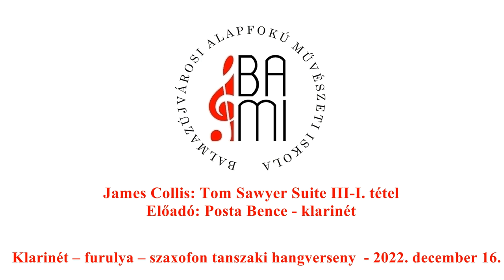BAMI Klarinét – furulya – szaxofon tanszaki hangverseny - 2022. december 16.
Iskolánk egyik fafúvós tanszakának hangversenyét tekinthetik meg a felvételen. Zongorán közreműködik Richter Edit, felkészítő tanár Stefán Vivien.

00:00 Szvercsók Boglárka - furulya
03:06 Palcsu Dorina - klarinét
05:31 Dudás István Bálint - furulya
08:02 Forgács Kitti Anna - furulya
12:47 Gém Rebeka Judit - klarinét
15:35 Forgács Kitti Anna, Szvercsók Boglárka - furulya
17:53 Hegyi Boldizsár - klarinét
19:34 Hunyadi Kornél Noel - klarinét
22:29 Kiss Marcell - furulya
24:29 Varga Csaba Kadocsa - klarinét
25:37 Elek Nándor József - klarinét
28:30 Fige Orsolya - klarinét
31:49 Hegedüs Emma - klarinét
34:29 Posta Bence - klarinét
38:19 Kordás Kristóf - szaxofon
41:09 Tar Zsombor József - szaxofon
49:49 Stefán Boglárka - klarinét
53:24 Fige Orsolya, Elek Nándor József, Posta Bence - klarinét
55:51 Varga Emma - klarinét
1:02:48 Juhász Keve István - klarinét
1:08:11 Pabar Patrícia - klarinét
1:17:21 Pabar Patrícia, Varga Emma, Juhász Keve István - klarinét
1:20:13 Berecz Dóra - szaxofon
1:26:59 Csendes éj
1:28:08 Csoportkép